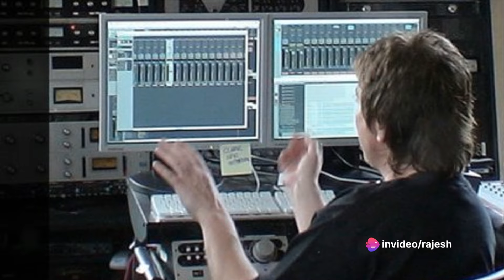In your Room - The creation of the song - Alan Wilder/Depeche Mode story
🄸🄽 🅈🄾🅄🅁 🅁🄾🄾🄼 -Album /Devotional mix. MY TOP 3 DM songs.
Alan Wilder said in the May 1993 issue of Keyboard magazine:

"That song was quite difficult. We recorded the song three or four different ways. One was entirely as you hear it in the second verse, with the smaller drum kit and the "groovy" bass line. But the whole song with that rhythm wasn't strong enough; it didn't go anywhere. We had the song structure from a fairly early stage. We knew where we wanted the verses, choruses, and middle eights. So [...] I went in and played drums along with the track in one particular style, then did it again in a funkier style, and so on. [...] [The cymbals after the word "flames"] was a late addition. Since that's such an up part of the song, it felt necessary to add something at that point. We put it in at the mix. It's often not until you get to the mix stage that it becomes obvious that another part is required. When you're in the recording process, you've never got it sounding good enough to tell. So quite a few of those embellishments get put on at the mix stage, like backwards cymbals."

Martin Gore in Rolling Stone issue #672/3 (December 1993):

"I think 'In Your Room' could be potentially bigger [as a hit single than 'I Feel You'], but it's six and a half minutes long. It could be edited down, but I think part of its beauty is its length. It'll be difficult to work with it."

Q+A / DEPECHE MODE / SONGS OF FAITH AND DEVOTION - recoil.co.uk :

What’s the sound used in the first verse and at the end of ‘In Your Room’? This sound was also used in the live version of ‘Mercy In You’, in the final verse I think?

Alan : It’s a variphone.

What is the origin of the sound for the 3 notes in the middle of the chorus of ‘In Your Room’ (LP Version)? It sounds like a mix of piano and a synth factory preset. Those 3 notes are just amazing because they drive the lyrics and make it work perfectly : “Twoo – I’m hanging on your words – Twaa – Living on your Breath -Twee – Felling with your skin -Twee – Would I always be here…”

Alan : Affectionately known (to me anyway) as ‘Splang’ rather than ‘twoo, twaa and twee’, the sound is derived from a guitar. Each chord was sampled individually and then double-tracked with a second but different guitar sound. There is also a string/choir pad (another backwards sound) playing the same chords in the background.

Alan Wilder wrote in his Singles 86-98 editorial:

"Convinced of the song's potential as a single, [Alan] campaigned rigorously on behalf of the album version to the point where various different edits were tried, but was eventually out-voted in favour of a remix by Nirvana producer and current 'grunge' dahling of the press, Butch Vig. Unfortunately, as is often the case with outside remixers, Vig's interpretation did not relate to many of the aspects of the original and the track lost much of it's Depeche Mode character, falling short of it's intended sensuality and intensity."

Alan : I really wanted the original version of "In Your Room" [instead of the Zephyr Mix]. This is all a good example of the problems of democracy - somebody usually ends up disappointed